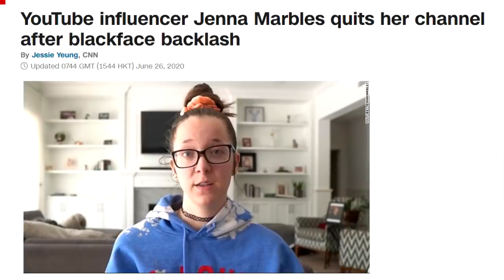2 BUILDS 1 PLOT CHALLENGE (Minecraft Build Battle)